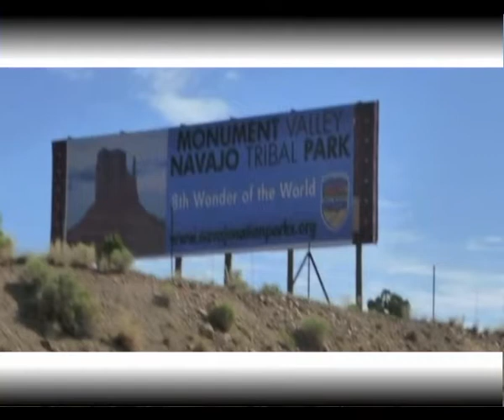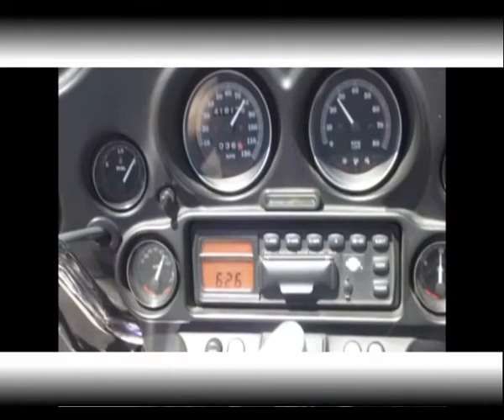27/07/2017 - STUDIO TELEQUATTRO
ALTRE PRODUZIONI (giovedì 27 luglio 2017) - Rubrica settimanale di approfondimento di carettere giornalistico informativo